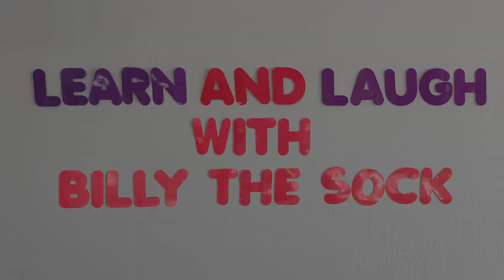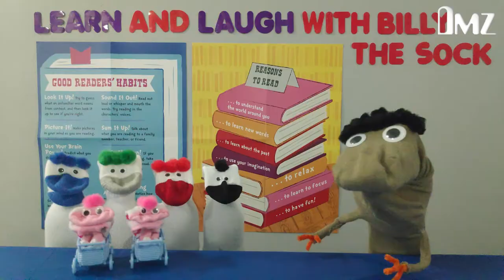BILLY THE SOCK - EP 06: COVID19 KARMA!!!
*** FIRST SEASON IS UP! ***
With Social Distancing still in place, Billy the Sock (@Billythesockofficial) is still in quarantine and losing his mind.  To make matters worse, Billy's ex Sophia (AKA Vanessa) had an interview with DMZ's Alex Johnson and Sophia didn't say very nice things about Billy. Now, Billy is drunk and he will tell us his side of the story. How will he get out of this mess this time? Let’s laugh and learn with Billy the Sock!

Watch this episode with guest star Vanessa Villela from "El Señor de los Cielos" (Lord of the Skies) & Alexandra Wright

Follow Billy on Social Media! Don't miss a single moment with Billy!

ABOUT BILLY THE SOCK:
"Learn and Laugh with Billy the Sock" was a top 5 kiddie show on YouTube -- starring the lovable sock puppet Billy the Sock. After two years on top, Billy the Sock let fame get to his head and fell from grace. Rehab. A sex tape. Bankruptcy.

Now the dirtbag sock-puppet updates his YouTube channel while quarantined for COVID 19. Buckle up boys and girls! Billy the Sock has some lessons for you!

Created by:
Luis G Iga Garza